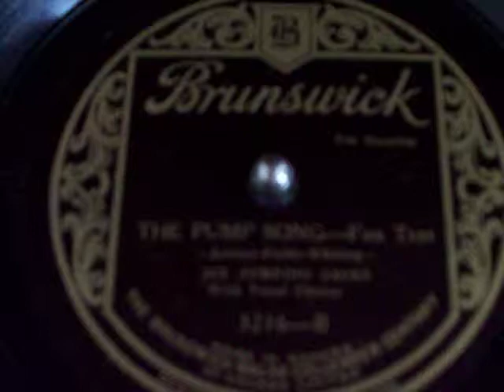Brunswick Panatrope - The Pump Song - Brunswick 3216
Six Jumping Jacks (Harry Reser), vocal chorus by Tom Stacks, recorded 6/1/26 as played on 1927 Brunswick Panatrope 14-7